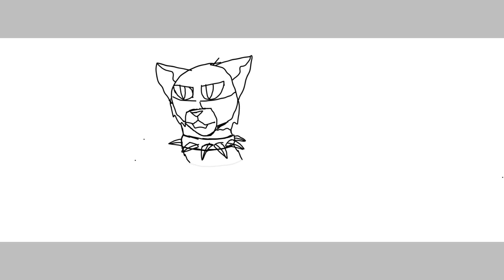Ivystorm [Drawing Timelapse]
Thanks!